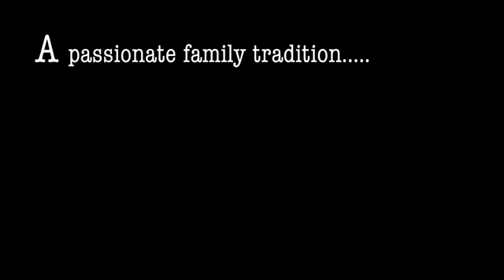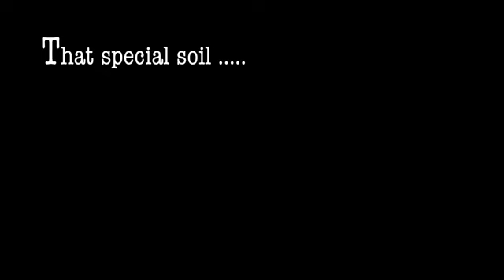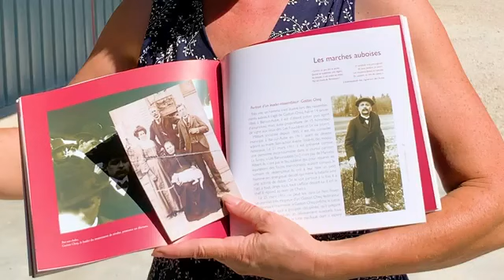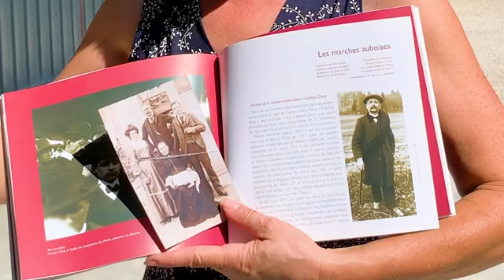WinemusingTV Winemaker Series Colette Bonnet Champagne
Organic wine producer Colette Bonnet has recently started producing her own label of wines after many years of growing organic Champagne grapes for other Champagne houses. Her family has been tending their vineyards above the commune of Noe-let-Mallets in the Côte des Bar region in the South of Champagne for over 100 years.

In 2019, she won gold medals for her Champagnes in the Glass of Bubbly awards in London.

I was lucky enough to visit Colette in Champagne this summer to spend some time with you and learn all I could about the Côte des Bar, her family history and some of the challenges of growing grapes in some of the highest altitude vineyards in Champagne.

For reviews on these wines and more information about Organic Champagne and other Champagne, please